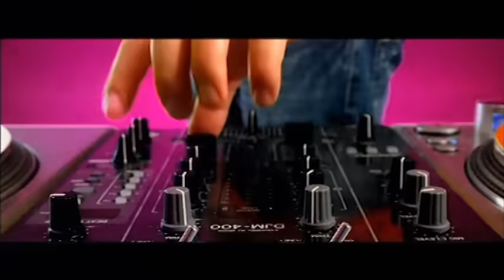DJ SMASH - Волна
Организация гастролей // Пресс Атташе:
Тел.: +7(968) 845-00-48 (Наталия Дорогова)

2008 SHIRMAN